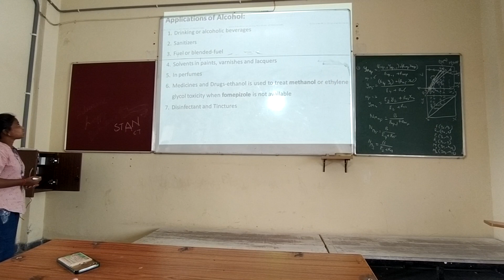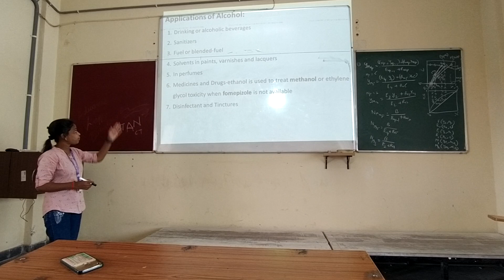DCT Student (Nandini) Presentation 16 Sep 2023 (1)